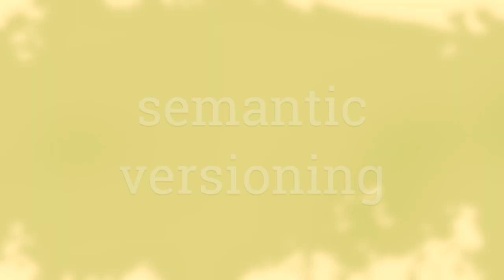acolono ♥ Drupal 9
We created a small celebrate video for the Drupal 9 release day :)